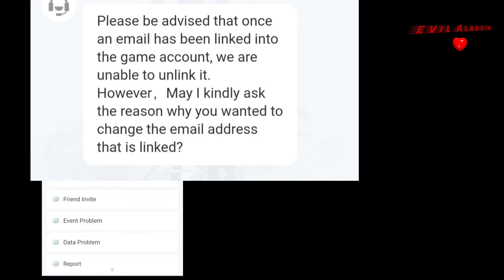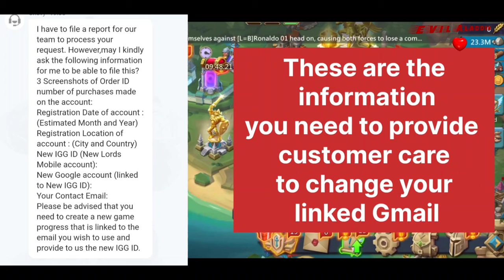How to Change Your Linked Gmail Lords Mobile ? ! Lords Mobile Ultimate Guide Change Linked Account?